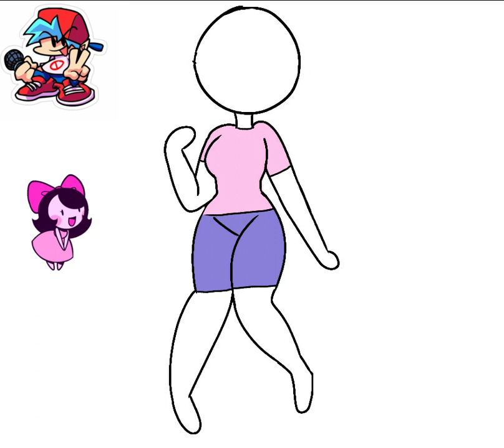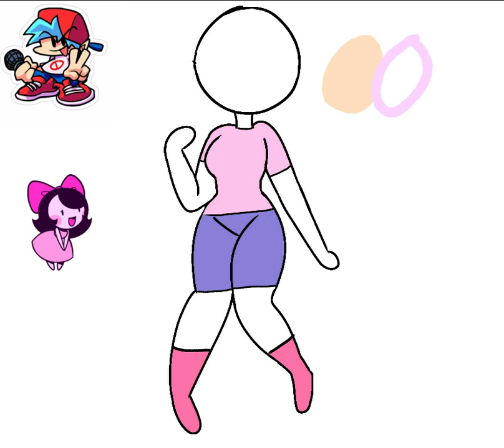Alright the next combination is done